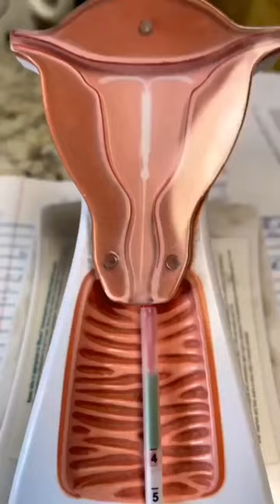Moving of male sperms in female vagina